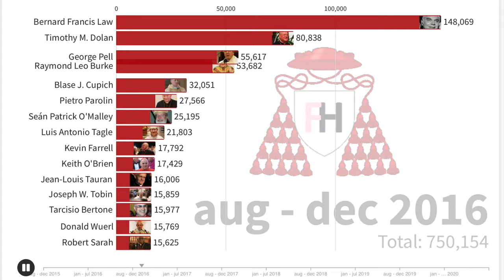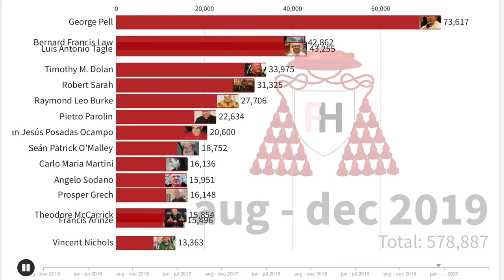Who're the most searched Cardinals of the Roman Catholic Church on Wikipedia?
Who are the most visited cardinals of the Roman Catholic Church, that was the approach for this video. We searched on Wikipedia for the most search results over the past 5 years (per semester). It is striking that it is mainly cardinals who have been accused of child abuse or covering it who are at the top of the list. The list of recent years is topped by Cardinals Bernard Francis Law, George Pell, Timothy M. Dolan, Pietro Parolin, Raymond Leo Burke and many others.

Photos and more  information on wikipedia.org

Other catholic video's:

What continent did the cardinals come from during the papal conclaves? (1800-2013)